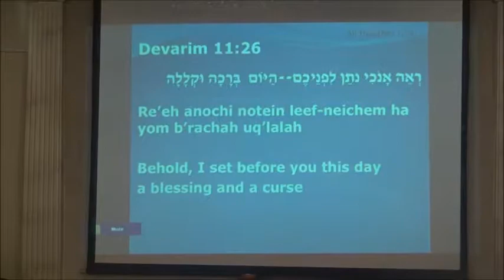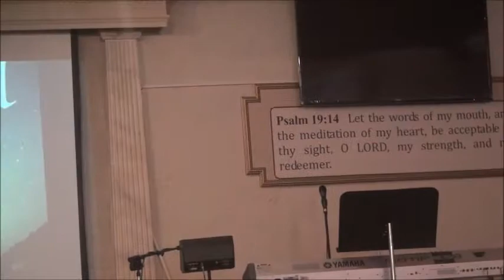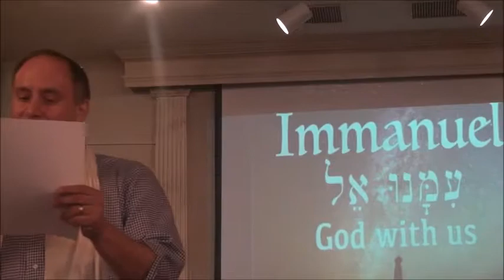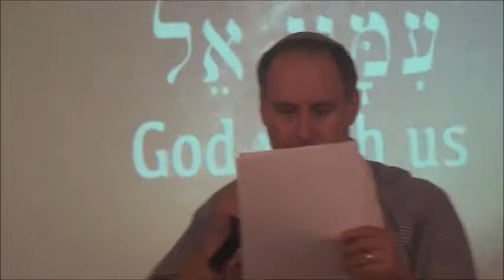Mishkahn David Shabbat Services- Saturday August 19, 2017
This is shabbat services held today at Mishkahn David